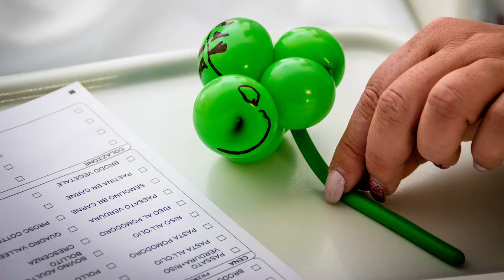Avrò Cura di Te - Volontariato